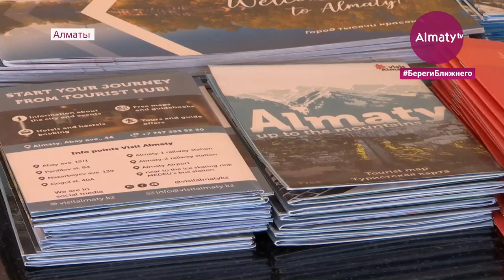Дайджест новостей за 16 января 2021 года